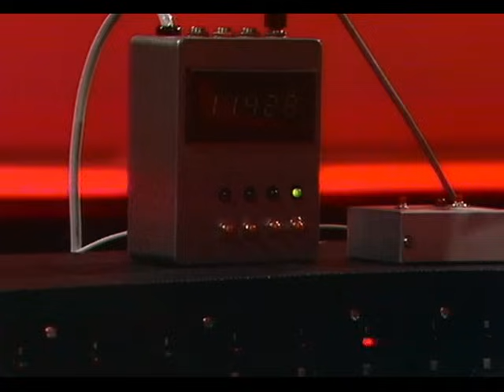Kraftwerk - Wir Sind die Roboter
From German RockPop Show...